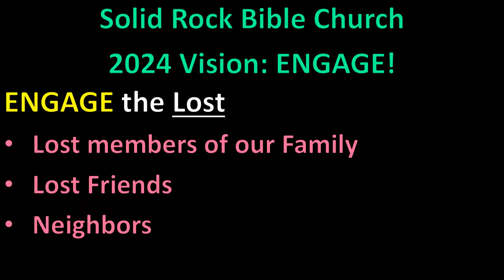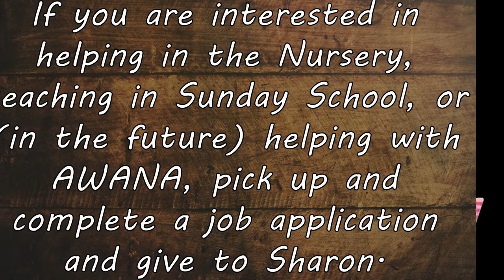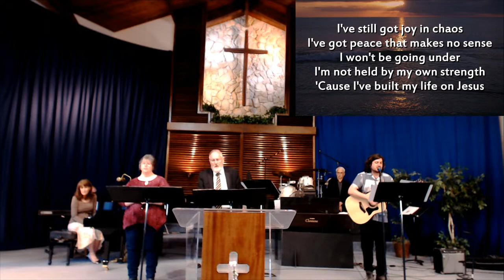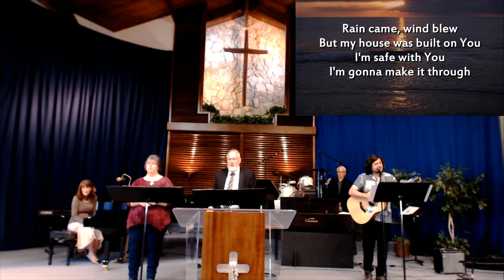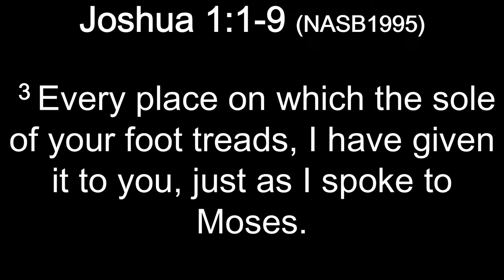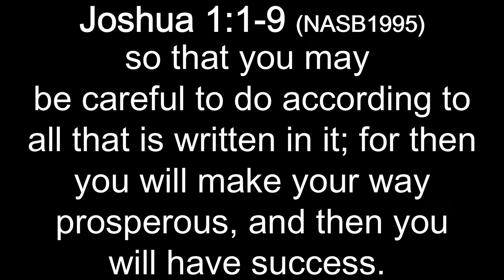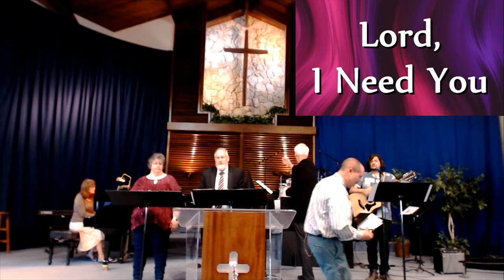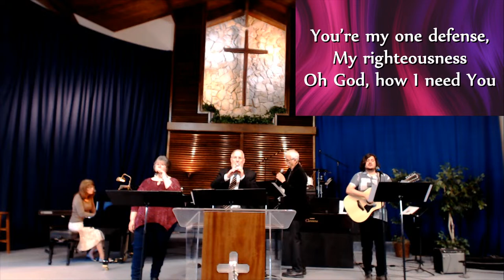Apr. 14, 2024 - Joshua Journey, Pt 1: How To Live a Successful Christian Life (Joshua 1:1-9)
Pastor Shane will be teaching this morning after a time of worship is at 10:30 am at Solid Rock Bible Church in Kansas City, MO northland area.

If you would like to donate online, please click on the "Giving" link on our homepage.